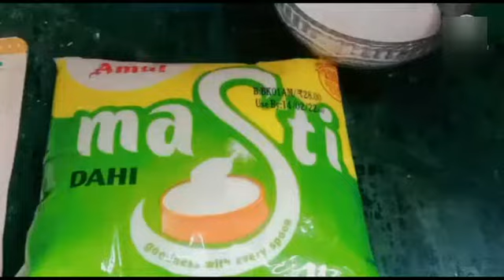दही वड़ा ब्रैड & noodles ka..👨‍🍳👨‍🍳 Holi special 🎨dahi vada recipe बनाए घर में. kitchen Queen 👑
kitchen Queen 👑

Ingredients
1 dahi
2 Bread
3 chowmin
4 imli source
5 जीरा पाउडर
6 Black salt
7 dry fruits
8 Coconut power
9 red chilli
10 Black salt
11 oil
process

1-chowmin ko boiled krege
after boiling cold water se wash krege
2 chowmin dry fruits coconut powder mixed
3 Bread cut krege
4 deep fry

5 Dahi me mirch Jira namal dalege.
6 vada me dahi add krege imli ki chatni Jira dalege

Thanku👨‍🍳